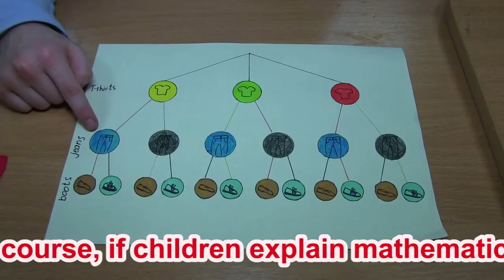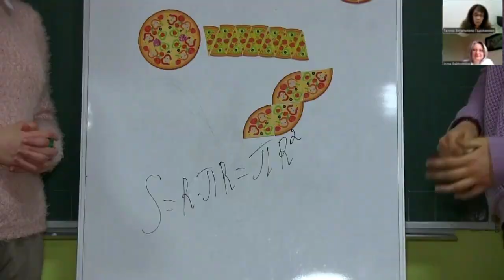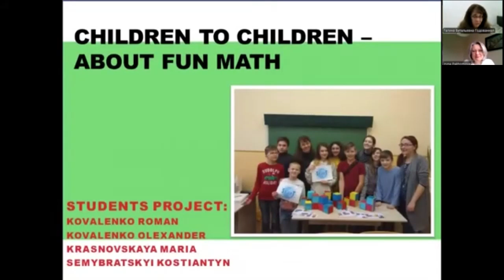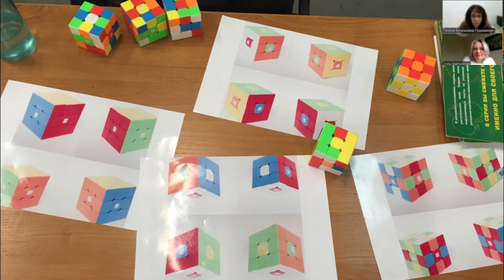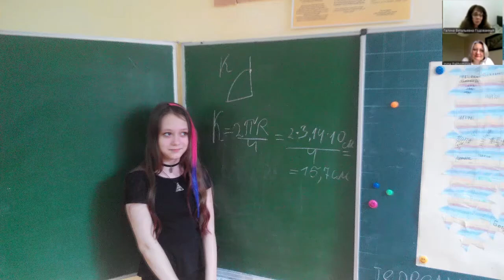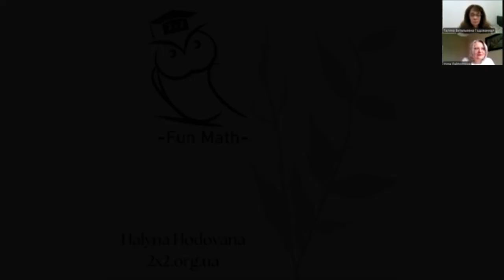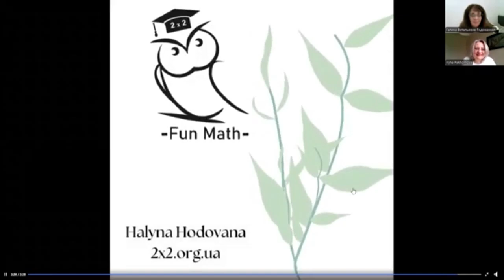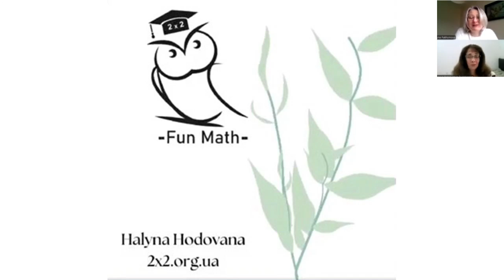Захоплива математика: інтерв’ю з Галиною Годованною, викладачем і засновницею онлайн-школи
У цьому інтерв'ю ми поспілкувалися з Галиною Годованною, викладачем математики та засновницею онлайн-школи "Захоплива математика".  Пані Галина розповідає про свою унікальну методику викладання для дітей віком 5-12 років, яка базується на візуалізації та практичному підході до математики. Вона пояснює, як у її школі діти вчаться розв'язувати задачі, малюючи схеми, і бачити математику в повсякденному житті. Галина також ділиться, чому обрала програму Української школи та як проходять онлайн-заняття в маленьких групах. Це відео буде корисним для всіх батьків, які хочуть зацікавити своїх дітей математикою та розвинути у них впевненість у власних силах.